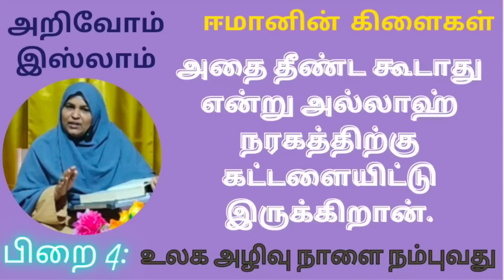தீண்ட கூடாது என்று அல்லாஹ் நரகத்திற்கு கட்டளையிட்டிருக்கிறான்அறிவோம் இஸ்லாம்பிறை-4#அழகியமுன்மாதிரி